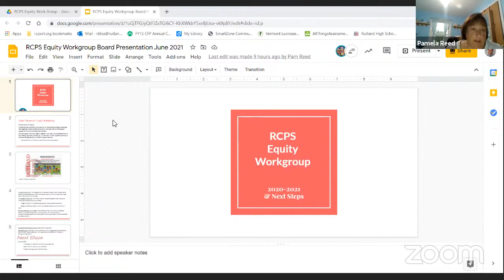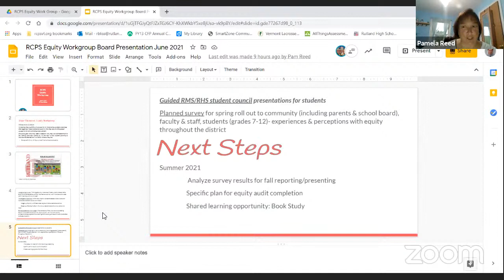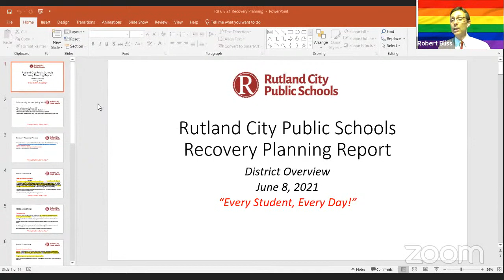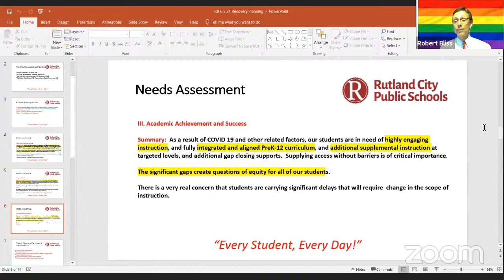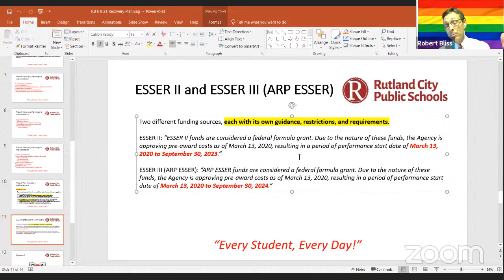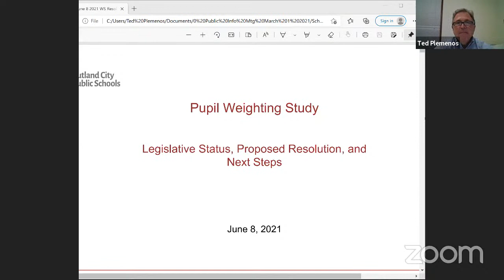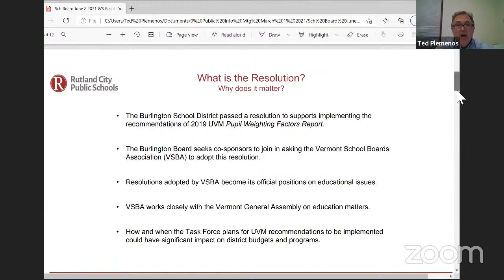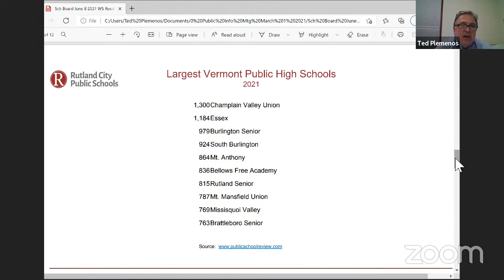Rutland City Public Schools Board of Commissioners Monthly Meeting June 2021